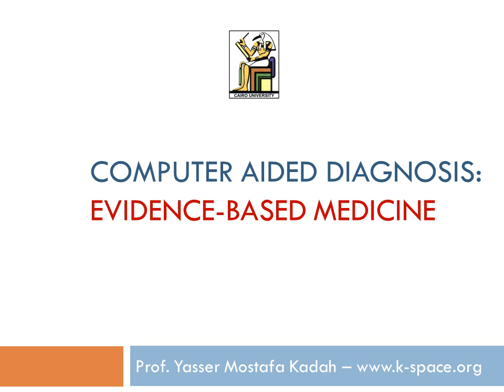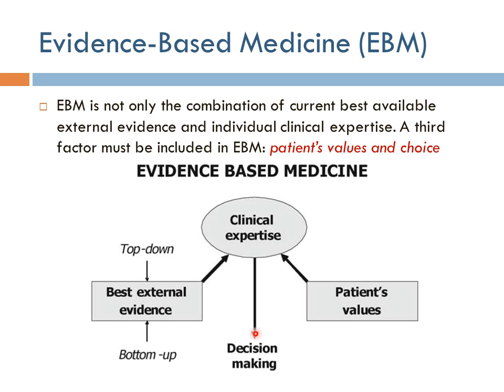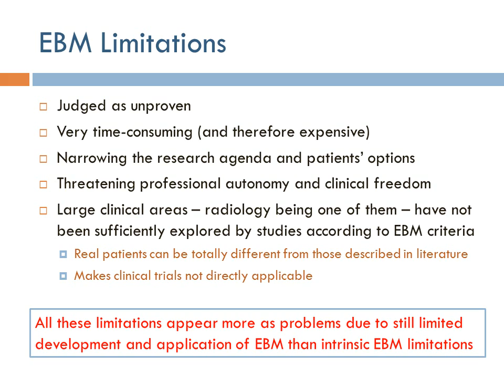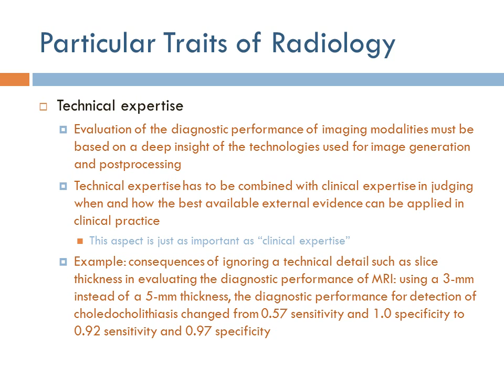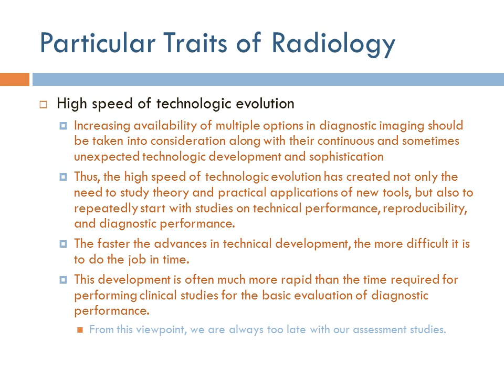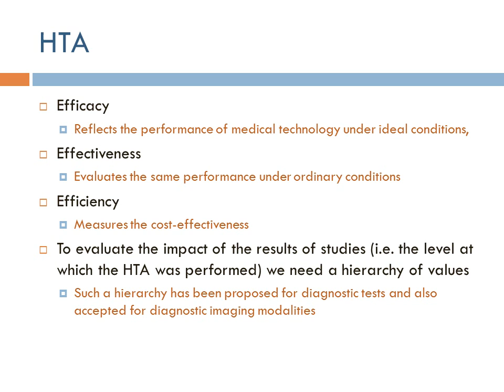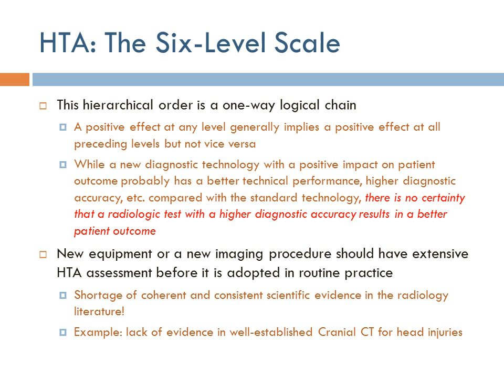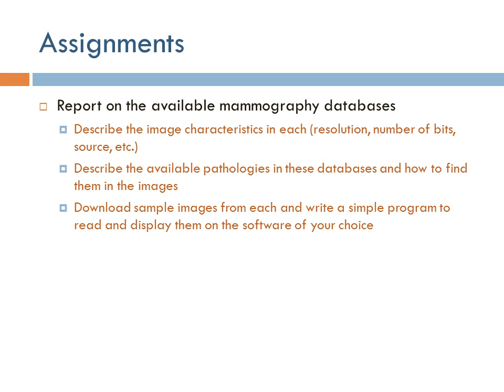Computer-Aided Diagnosis 1: Evidence Based Medicine (Arabic Narration)